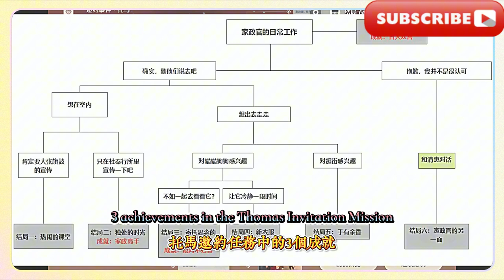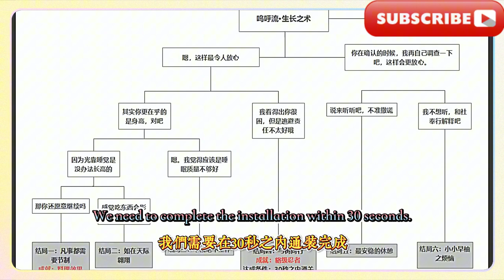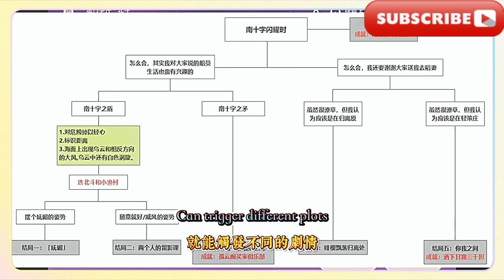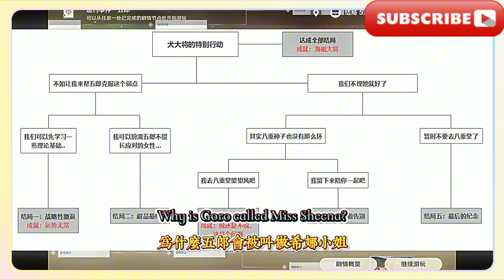托馬邀約任務(325~327)：家政高手/滄海不歸客/皆大歡喜/早柚邀約任務(328~330)：貉級忍者/料理效果/“高”人一等/北斗邀約任務(331~ 333)：孤雲閣買家具樂部/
托馬邀約任務(325~327)：家政高手/滄海不歸客/皆大歡喜/早柚邀約任務(328~330)：貉級忍者/料理效果/“高”人一等/北斗邀約任務(331~ 333)：孤雲閣買家具樂部/灑下甘露三千擔/南十字榮譽船員/五郎邀約任務(334~336)：運勢無常/說還是不說，這是個問題/海祇大將

Thomas's invitation mission (325-327): Housekeeping expert/The sea never returns/Everyone is happy/Zaoyou's invitation mission (328-330): Raccoon-level ninja/Cooking effect/"Superior" to others/Beidou's invitation mission (331-333): Guyun Pavilion Home Buying Club/Sprinkling 3,000 dan of nectar/Honorary crew of the Southern Cross/Goro's invitation mission (334-336): Fate is unpredictable/To tell or not to tell, that is the question/Admiral Kaigi